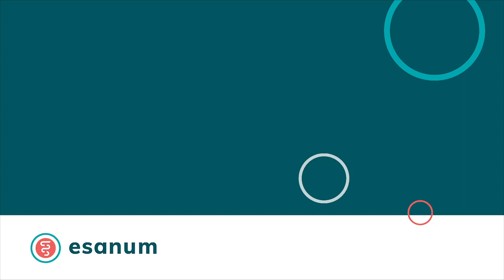Medienpräventionsprogramm "Augsburger Puppenkiste" (Ulrike Gaiser)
Dr. Ulrike Gaiser (Maulbronn) im esanum-Interview über das Medienpräventionsprogramm "Augsburger Puppenkiste", das über den problematischen Medienkonsum von Kindern aufklären und ihn verhindern soll.

Alle Highlights vom Kongress für Kinder- und Jugendmedizin 2019 finden Sie